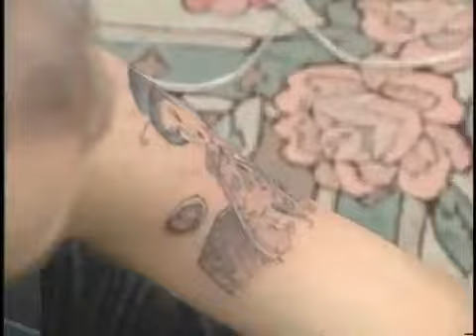Japanese Tattoo by HORIYOSHI III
Japanese Tattoo HORIYOSHI Ⅲ　Full Body Tattoo